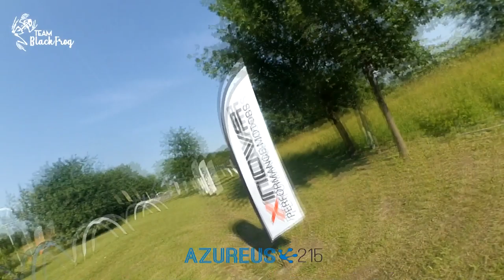2019-06-01 - Caluso - BadSide84 FPV flight camp - BFCL2019 Test CCW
frame:
DendroFrames azureus215 #001 215mm by iljap

ESC:
Racerstar RS30A V2 30A DShot600 Blheli_S 16.7

Flight Control Board:
Speedy Bee F4 AIO (FW Betaflight 4.0.3)

cam FPV:
Foxeer Predator V3 Racing - lens 2.5mm

Ant FPV:
Foxeer Lollipop 5.8Ghz Omni